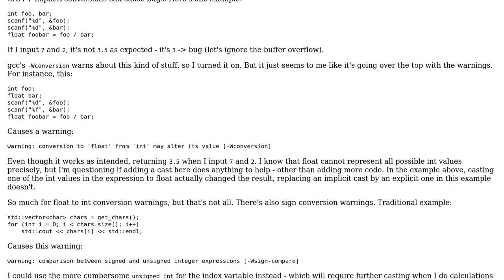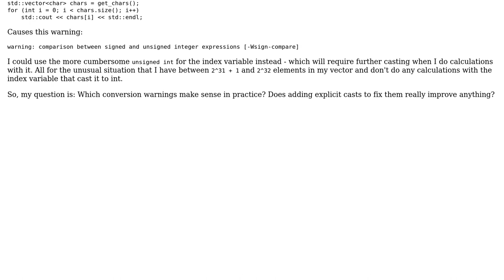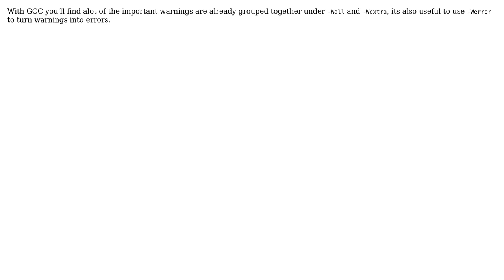C/C++: Which conversion warnings make sense in practice? (3 Solutions!!)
C/C++: Which conversion warnings make sense in practice?

With thanks & praise to God, and with thanks to the many people who have made this project possible! | Content (except music & images) licensed under CC BY-SA | Music | Images & others | With thanks to user Rufflewind user Robert Harvey user ReDucTor user futlib user david.pfx and the Stack Exchange Network Trademarks are property of their respective owners. You are responsible for your own actions.